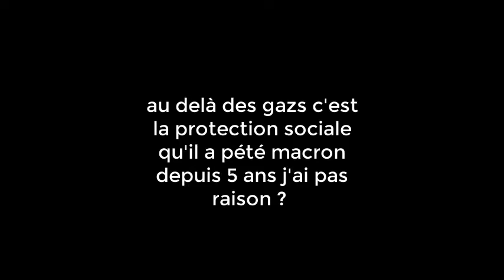OMG !!! MACRON PETE EN PLEIN DISCOURS